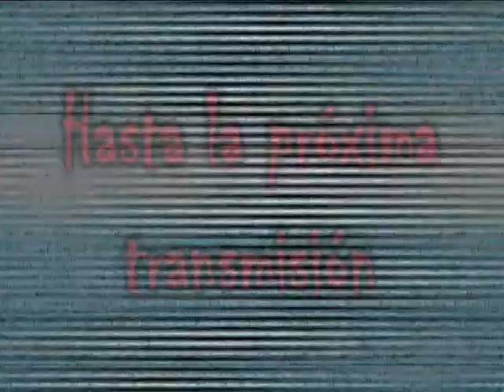El asedio de Alesia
Por favor, comparte tus experiencias y haznos sugerencias en la caja de comentarios de este video.

Si deseas contarme tus experiencias o compartirme archivos e información interesante en un contacto más íntimo, hazmelos llegar por mensaje a este correo: .

Saludos a todos ustedes de parte del equipo de Investigaciones Ocultas.
Sin nada más que decir, Invocultas, Drugocultas y Hierofante se despiden. Hasta el próximo video.